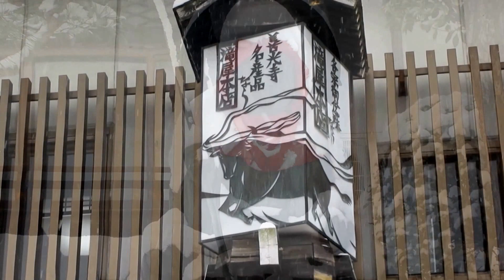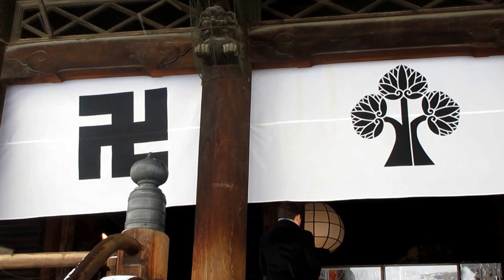雪の善光寺2016